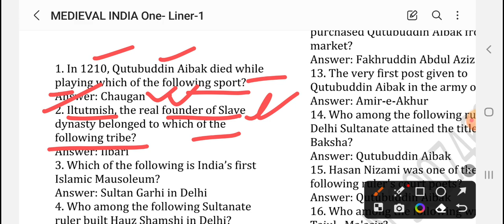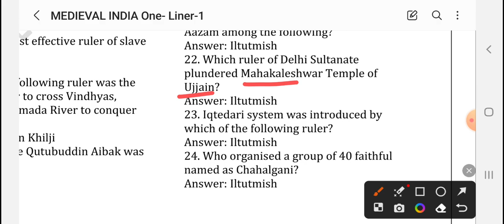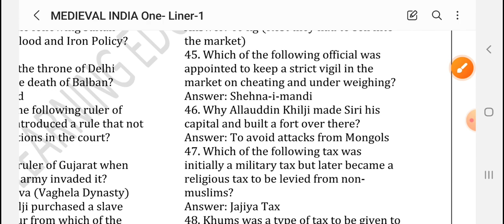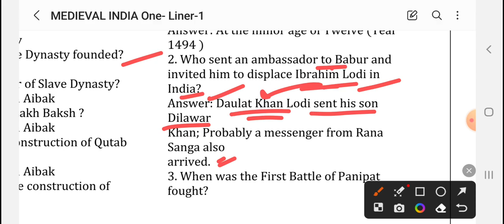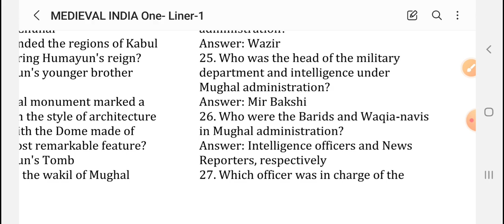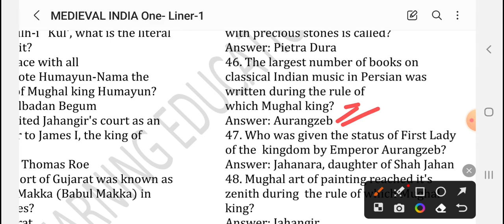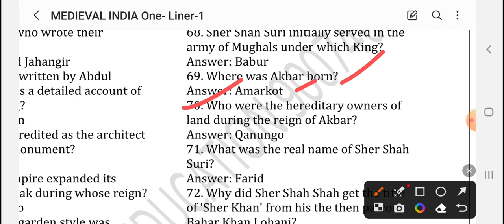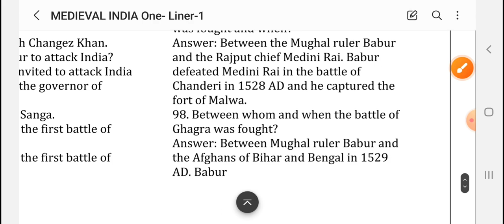MEDIEVAL INDIAN HISTORY- ONE LINER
1.DAILY CLASSES   2. DAILY MOCK TESTS  3.WEEKLY MOCK TEST 4. FULL LENGTH MOCK TEST
5. OPTIONAL CLASSES (GEOGRAPHY & MATH) ARE CONDUCTED ONLINE